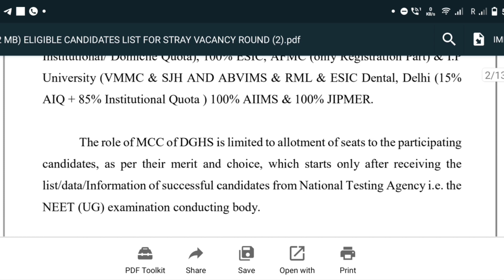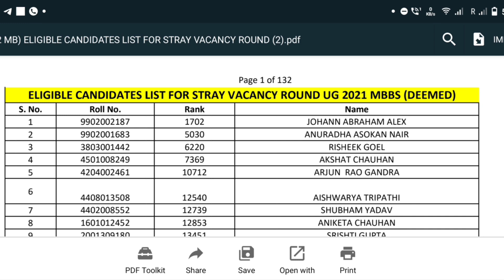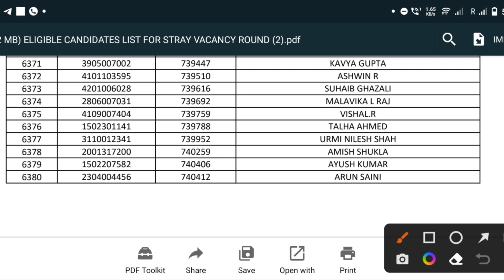NEET UG COUNSELLING😱 BREAKING NEWS/MCC NEWS/STRAY VACANCY 😱MBBS SEATS✌️neetcounselling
NEET 2021 Latest News Today🔥 | NEET 2021 Latest News | NEET 2021 Result Date | NEET 2021 Cut off
neet result 2021 supreme court final decision tomorrow
neet 2021 marks vs ranks predictor
neet 2021 latest news today result date

NEET 2021 ANSWER KEY , NEET 2021 EXAM RESULT , NEET 2021 SUPREME COURT DECISION ,NEET 2021 ADVANCE EXAM
NEET DECISION
NEET BONUS MARKS , NEET BONUS , NEET COUNSELING PROCESS, NEET LATEST NEWSLETTER, NEW NOTIFICATIONS